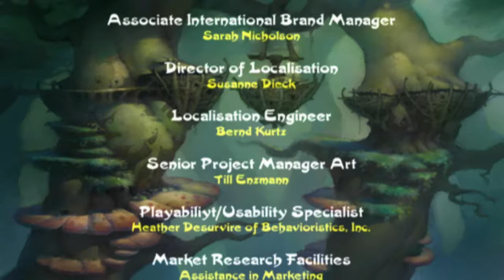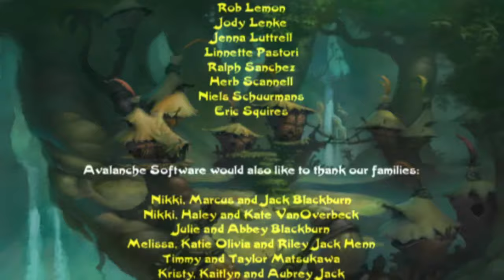Tak and the Power of Juju - FULL GAME PLAYTHROUGH / LONGPLAY [4K 60 FPS]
Tak and the Power of Juju is an action-adventure platforming video game developed by Avalanche Software and published by THQ for the GameCube, PlayStation 2 and Game Boy Advance. The game was released in North America on October 15, 2003 and in Europe on March 12, 2004.

MAIN CHANNEL! 😮